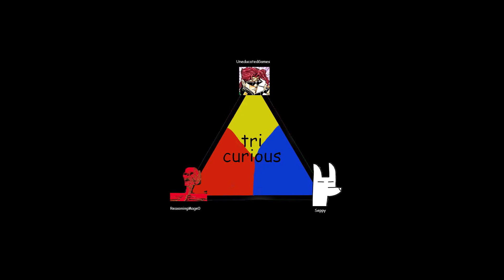The Tri-Curious Podcast #1: Johnny Flesh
Welcome to my Podcast hosted by my best friend, my brother and myself, we chat about everything and nothing so come chill and I hope you have some laughs!